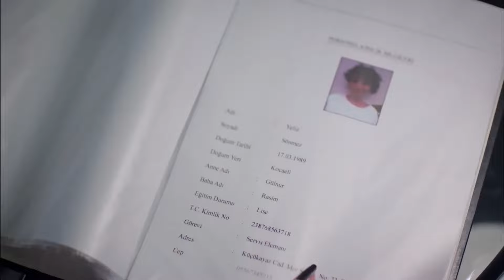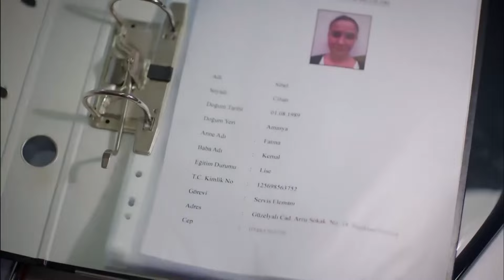Cagla's Insidious Plan - Strawberry Smell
Cagla's Insidious Plan - MISSION IMPOSSIBLE
(English Subtitle)

Production: Gold Film
Producer: Faruk Turgut
Screenplay: Asli Zengin